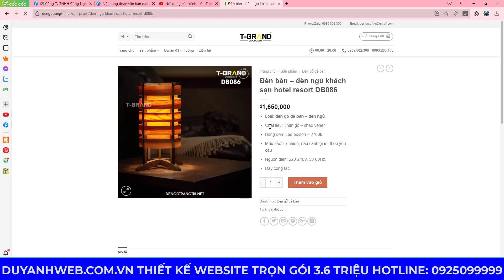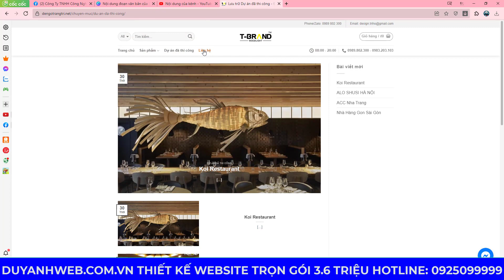Mẫu website đèn gỗ trang trí mã số MN516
1️⃣ Tặng Tên miền quốc tế COM,  NET hoặc INFO
2️⃣ Tặng Hosting SSD cực khủng 8000 MB
3️⃣ Tặng 05 Email theo tên miền cực kỳ chuyên nghiệp
4️⃣ Tặng công cài đặt 1 chiến dịch quảng cáo Google Ads
5️⃣ Tặng phần mềm chống mã độc bản quyền Imunify 360
6️⃣ Tặng công nhập liệu 30 sản phẩm hoặc bài viết trị giá 900K
7️⃣ Tặng plugin tăng tốc website WP Rocket bản quyền
8️⃣ Tặng công cụ nén ảnh Plugin Imagify bản quyền
9️⃣ Tặng Logo, Banner, công nhập liệu lên web
🏠 HÀ NỘI:
🏠 ĐÀ NẴNG:
 🏠 HỒ CHÍ MINH:
37/2C/10 đường C18 P. 12 Q. Tân Bình,  Hồ Chí Minh.
☎️ Hotline miễn cước: 18006223 | 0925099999